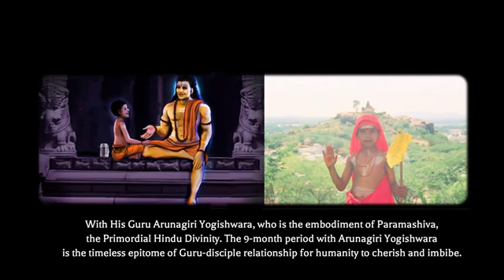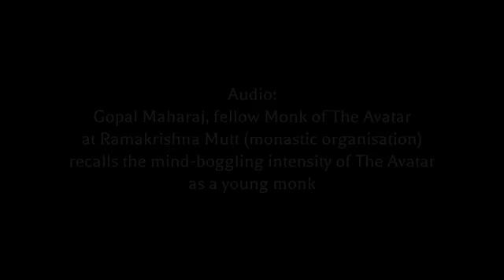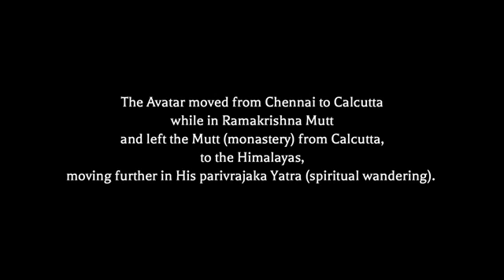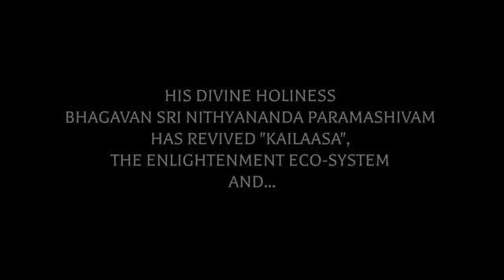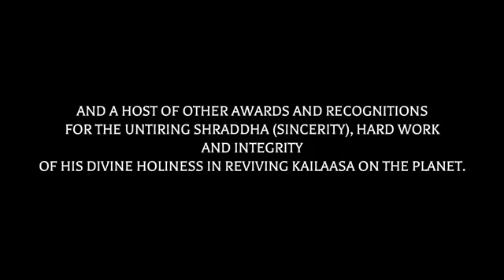His Divine Holiness Sri Nithyananda Paramashivam | The Ageless Embodiment of Shraddha - Sincerity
The essence of the life of The Avatar is "shraddha" or pure sincerity. He works with people "one person at a time" and attributes the success of His mission, despite relentless persecution, to living the teaching of "Hard work with integrity". He says He decided at a young age, around the age of 12, to start enriching people about the truths of life, and spirituality. From then on, His very lifestyle was enriching the people around Him. It was pure and simple but it assured the success of the nation of Kailaasa. This video depicts from day 1 to until present day of the Avatar's happening on planet earth with highlights of His major contributions, achievements and most intense teachings!

He is the Ageless Embodiment of Shraddha, sincerity and the epitome of this sentiment for millions of people worldwide.

His Divine Holiness Sri Nithyananda Paramashivam is the reviver of Kailaasa – the enlightened civilization, the greatest & only Hindu nation. He is revered, regarded & worshipped as the Living Avatar (incarnation) of super-consciousness by millions. His Divine Holiness manifests all the best contributions Hinduism offers to the world like science of power manifestation, yoga, temple based lifestyle while being subjected to all the worst persecution Hinduism faces by the atheist & casteist terrorists, because of His scientific, progressive, pragmatic human rights conscious approach towards life & gender equality stand.